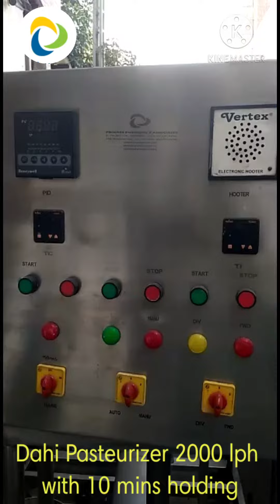Milk dahi pasteurizer 2000 litres per hour with 10 minutes holding tube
Process Engineers & Associates
E 78, sector 63, Noida 201307,UP, India

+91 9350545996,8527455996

Company video - goo.gl/XWrQGK
Factory location - goo.gl/ngLk5m

Manufacturers of Plate heat exchangers, Automatic dahi cup filling machines, Automatic HTST Pasteurizers, SS storage tanks and fabricated items & Turnkey Projects for Dairy and Beverage plants.